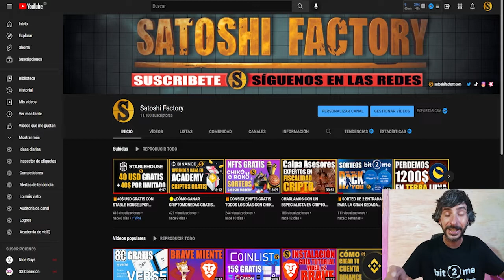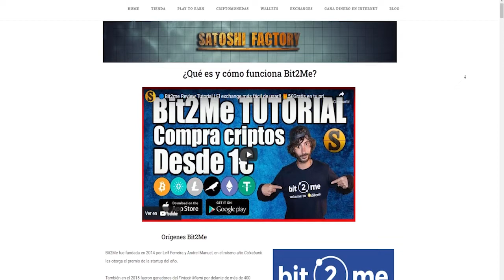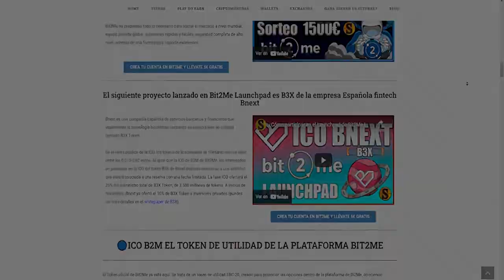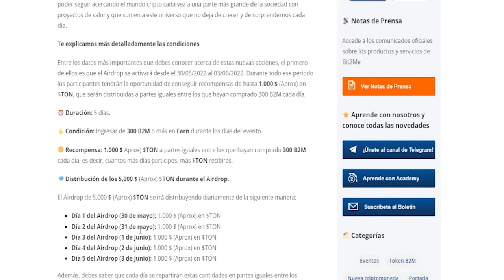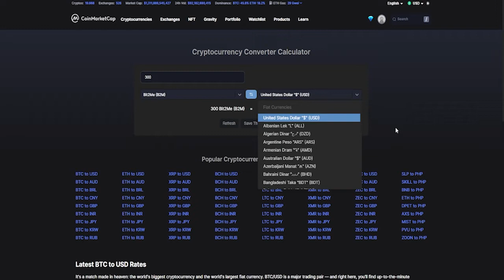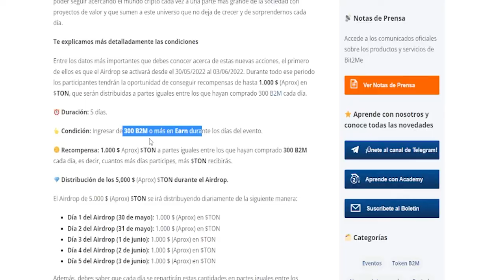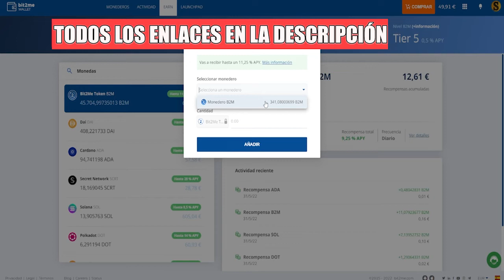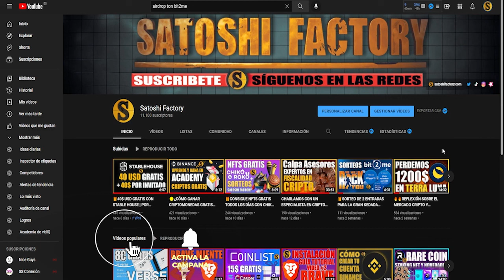🎁AIRDROP BIT2ME 5000$ EN TON A REPARTIR POR TIEMPO LIMITADO 🔥Bit2me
¡Nuevo airdrop por Bit2Me! lanzan un reparto de 5.000 $ en $TON durante cinco días seguidos. Te contamos cómo funcionarán estos ‘5 Day Fidelity para B2M Holder’. @Bit2MeOfficial
🎁Crea tu cuenta en Bit2Me,15€ en Bitcoin Gratis:
🤓REQUISITOS PARA PARTICIPAR EN EL AIRDROP
Tener una cuenta creada y verificada en Bit2Me:
⏰ Duración: 5 días.
👆 Condición: Ingresar de 300 B2M o más en Earn durante los días del evento.
🪙 Recompensa: 1.000 $ Aprox) $TON a partes iguales entre los que hayan comprado 300 B2M cada día, es decir, cuantos más días participes, más $TON recibirás.
💎 Distribución de los 5,000 $ (Aprox) $TON durante el Airdrop.
El Airdrop de 5.000 $ (Aprox) $TON se irá distribuyendo diariamente de la siguiente manera:

Día 1 del Airdrop (30 de mayo): 1.000 $ (Aprox) en $TON
Día 2 del Airdrop (31 de mayo): 1.000 $ (Aprox) en $TON
Día 3 del Airdrop (1 de junio): 1.000 $ (Aprox) en $TON
Día 4 del Airdrop (2 de junio): 1.000 $ (Aprox) en $TON
Día 5 del Airdrop (3 de junio): 1.000 $ (Aprox) en $TON

Además, debes saber que cada día se repartirán estas cantidades en partes iguales entre los participantes. Esta acción se realizará entre las personas que hayan comprado como mínimo 300 B2M y lo hayan pasado a Bit2Me Earn.

Post oficial Airdrop TON.

RECUERDA DEJAR TUS DUDAS EN LOS COMENTARIOS, LOS RESPONDEREMOS TODOS EN EL PRÓXIMO VIDEO